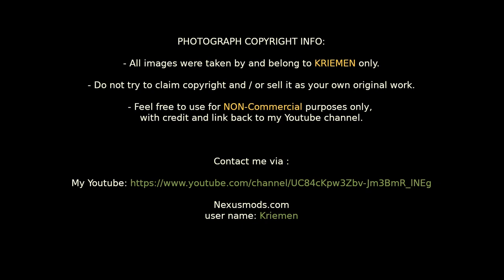Kriemen's Backyard - Broken River & Eungella Dam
A few random photos of Broken River and Eungella dam.
Even managed to see the local platypus.

All are just quick handheld, pics taken when wandering around and not what I'd call professional quality.

Equipment used :

Nikon D90 (2009)
AF-S DX 18-105mm f/3.5-5.6G ED VR Lens
Polarizing filter

Edited with Da Vinci Resolve 16
Optimzed with Handbrake

Thank you for the neat background for my logo.

PHOTOGRAPH COPYRIGHT INFO:
All images were taken by and belong to KRIEMEN .
- Do not try to claim copyright and / or sell it as your own original work.
- Feel free to use for NON-Commercial purposes only, with credit and link back to my Youtube channel.

Nexusmods.com
user name: Kriemen

[eof]